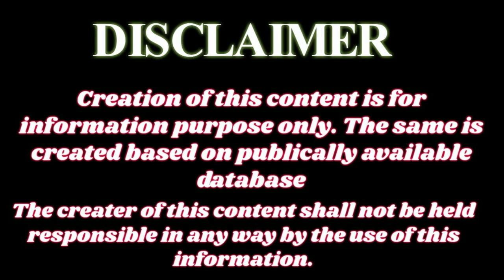जितना गिरे शेयर उतना खरीदो || 50% और टूटेगा बाजार || Operator का खेल समझे || Best Shares To Buy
FREE Convert 1 Lakhs Into 4 Crore Secret Stock (( Ankit Best Portfolio With 10 Stocks 2022 ))

Get Two MultiBaggers Stocks For Bulk Buy From Ankit (( Join Now To Get List of Stocks In Which Ankit Invest ))

Follow Ankit On His Personal Instagram (( Get List of Top 10 Prosperity Generator Stocks In India ))